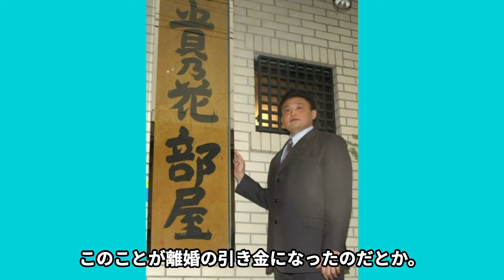貴乃花の”がん闘病”の現在...元妻・宮沢りえとの結婚を”破棄”した理由に絶句...第65代横綱が”激痩せ”し余命宣告された現在や野球賭博で角界追放された真相に驚きが隠せない...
ダーリン！
浮気は許さないっちゃ！
このチャンネルでは、昭和のアイドルや芸能人のあれこれについてご紹介します！
今回は貴乃花の”がん闘病”の現在についてご紹介します。
またコメント欄にて感想や、こんなこと知りたいななどご意見ございましたらお気軽に教えてください。